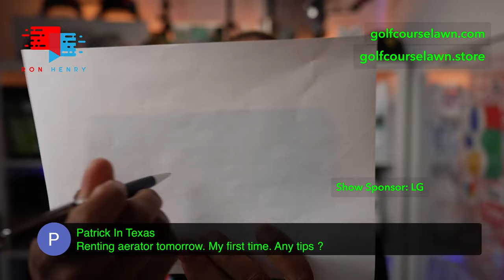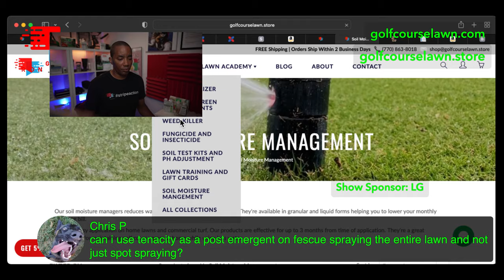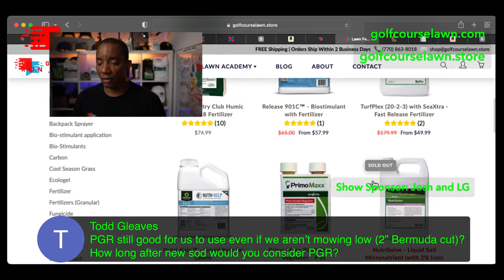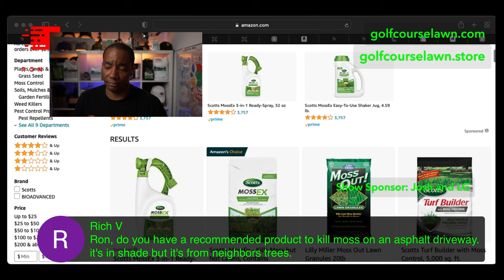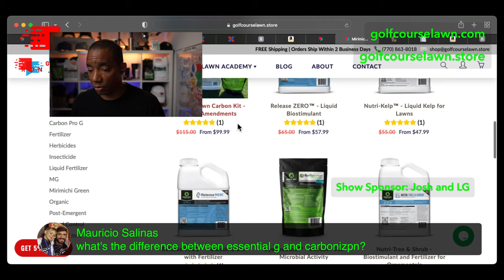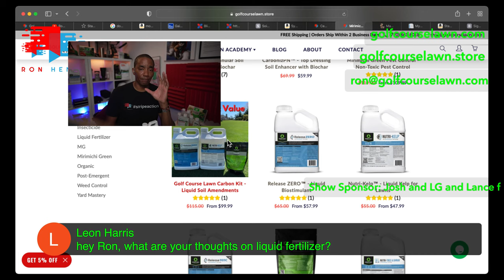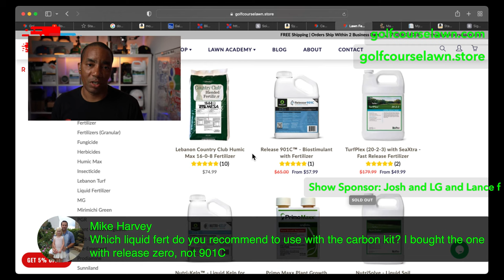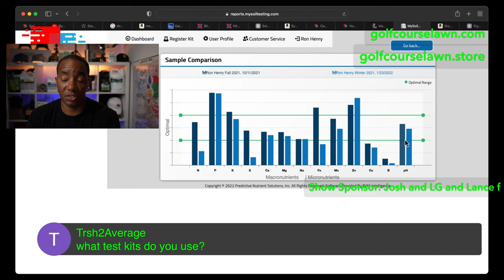Lawn Care Q&A - Golf Course Lawn - [Ron Henry LIVE]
With temperatures entering the 90s next week, it's a great time to get your aeration and top dressing completed. Tonight we'll talk about cultural practices and I'll share what I've been doing to get my lawn into shape.

What challenges are you facing in your lawn? Let's talk about it!